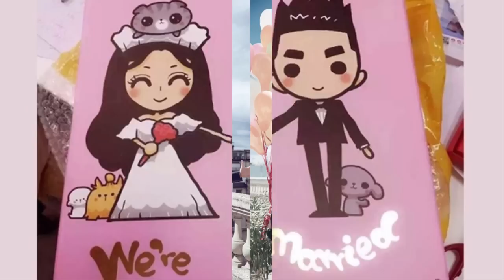Huang Xioaming And Angelababy's Wedding